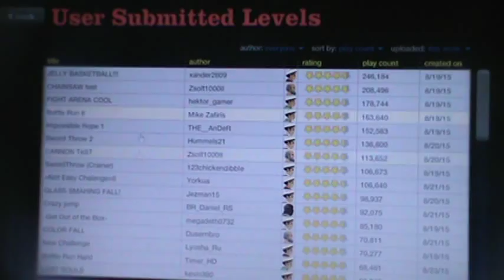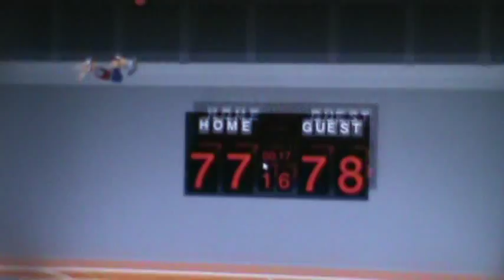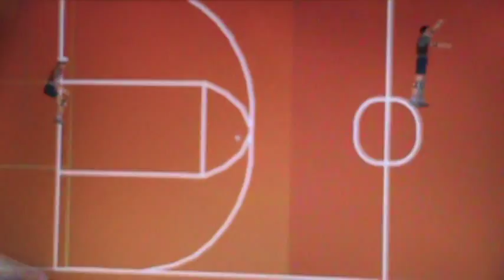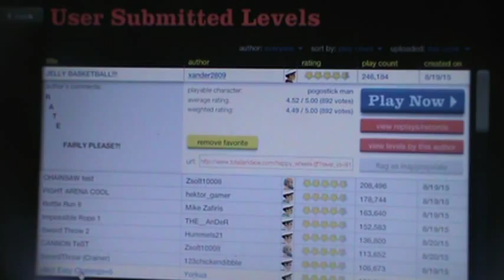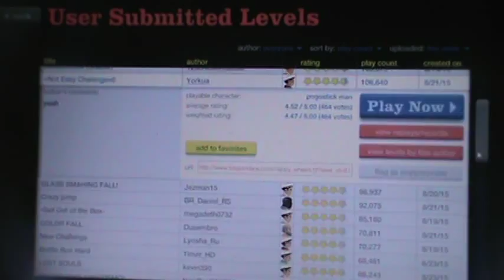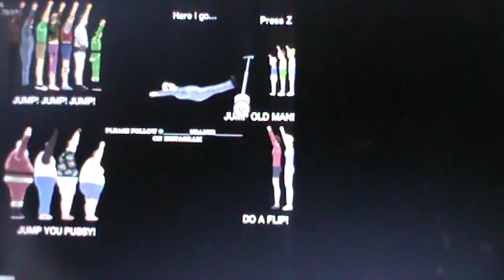The Butt Pucker | Happy Wheels